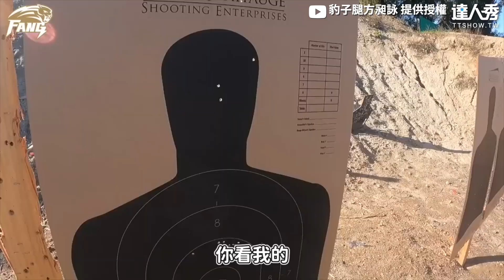【美國打靶連續射擊手狂抖.. 體驗真人版CS命中率100%】｜@cyfang58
狙擊槍也太帥了吧🤩(木子編)